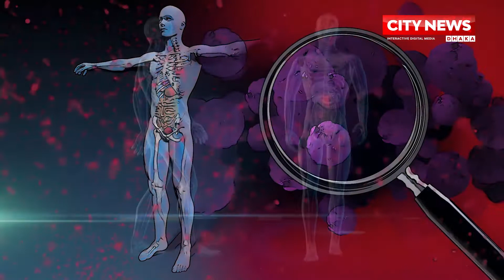দেখে নিন কি খেলে রোগ প্রতিরোধ ক্ষমতা বাড়ে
শরীর সুস্থ রাখার বিষয়টি গুরুত্বর্পূণ। শরীরকে রোগের বিরুদ্ধে লড়াইয়ে প্রস্তুত করতে বেশ কিছু খাবার খেতে পারেন। দেখে নিন কি খেলে রোগ প্রতিরোধ ক্ষমতা বাড়ে